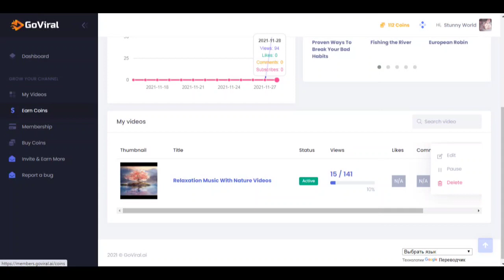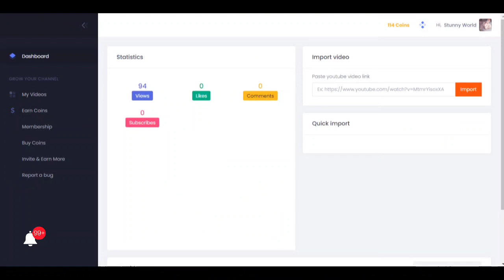How to get unlimited views on YouTube, grow yotube channel how to get more views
How to get unlimited views on YouTube, Best Youtube SEO Tool

Want to Increase your YouTube video views?
GoViral promote youtube videos on social media and video sites that drives huge amount of viewers on video.
GoViral The BEST YouTube growth site ever.

(Inspirational Summer Electronica)

increase views
how to rank youtube videos
video seoyoutube seoyoutube seo 2021youtube seo tipsyoutube seo tutorialyoutube video seopara kazanmaзаработкаالأرباح